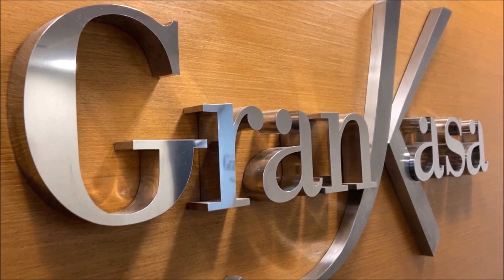COPACABANA - Rua Leopoldo Miguez (VENDA)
COPACABANA - RUA LEOPOLDO MIGUEZ
Apartamento original 3 quartos, sala, cozinha, área de serviço, e dependência. Vaga na escritura.
Muito bem conservado, andar alto, original com 3 quartos, mas hoje com apenas 2 quartos. Facilmente revertido. Banheiro grande com Possibilidade de suíte.
Copa e Cozinha planejada Florense.
Imóvel de fundos, com vista livre, e silencioso.
Rua com excelente localização em Copacabana,  residencial e tranquila.
Perto de todo comércio, praia e metrô.